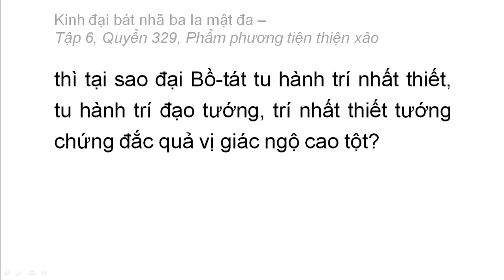Quyển 329: Kinh đại bát nhã ba la mật đa - Phẩm phương tiện thiện xảo (rất hay) (329/600) (15)